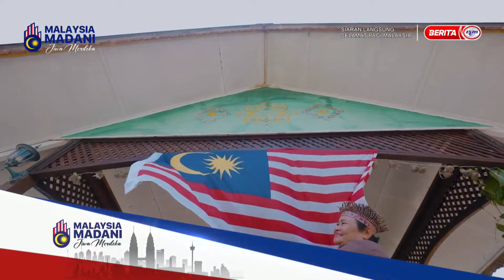25 JULAI 2024 – SPM - KAPSUL : PMX JIWA MERDEKA